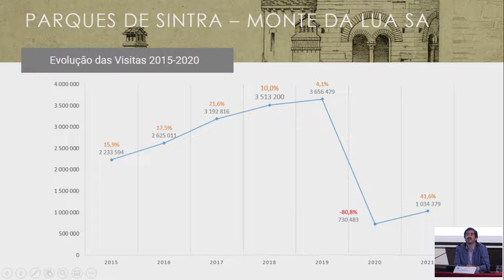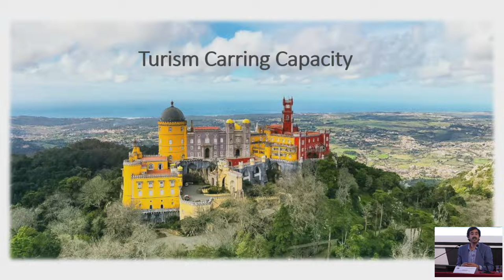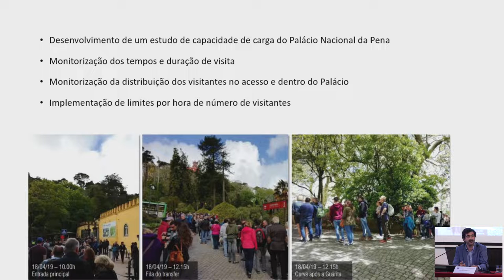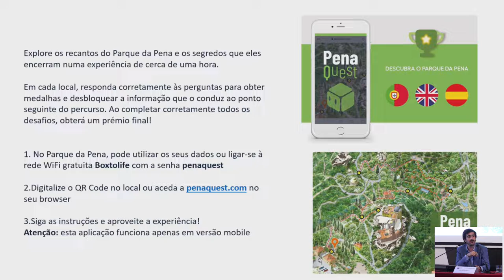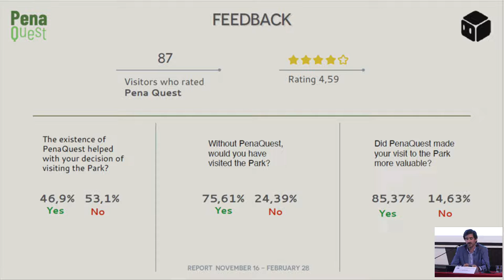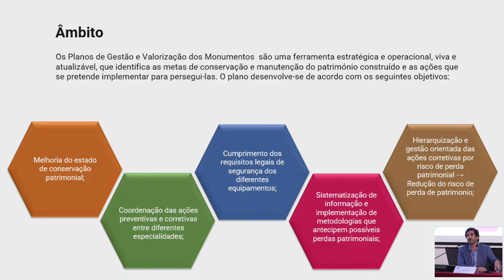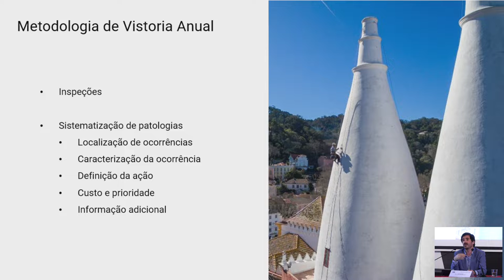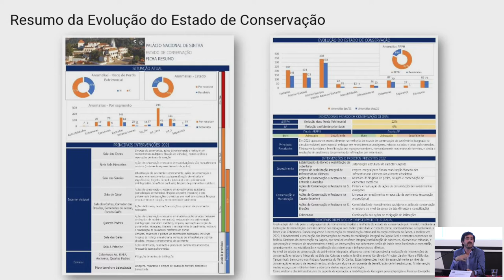D. João Sousa Rego, presenta Patrimonio Construido en el Paisaje Cultural de Sintra